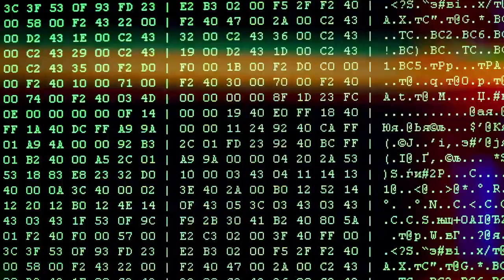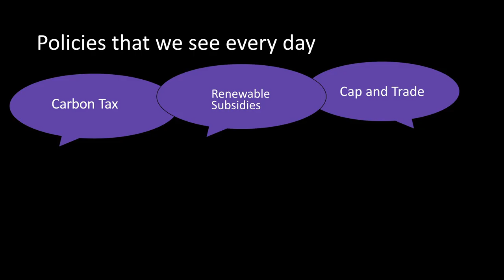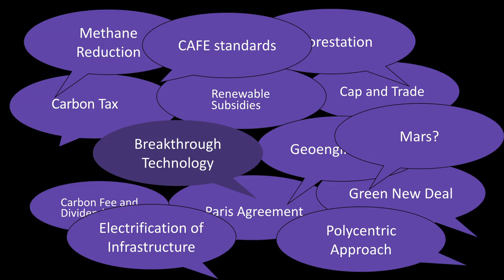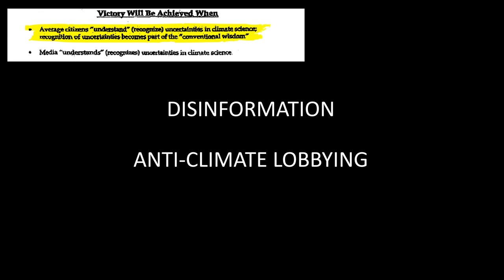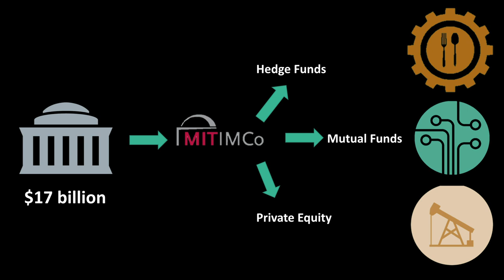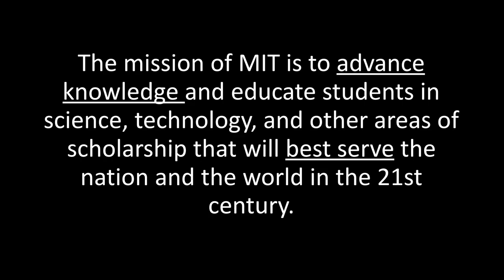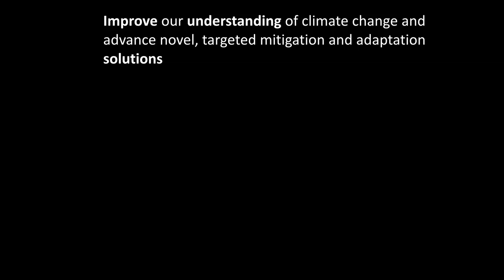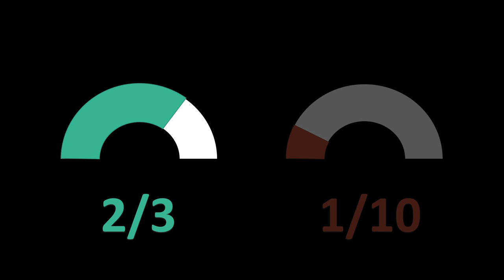Using Community Action to help solve the Climate Crisis | Darya Guettler | TEDxMIT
How can individuals take on an issue as daunting as climate change? Can communities that want to get involved affect change in the complex world of climate policy? This talk addresses one potential way in which you can actively make a difference on a community level and translate that seamlessly on to a global scale. We discuss the power of money and collective action in changing minds, and how you can at an individual level be empowered to change the landscape of global climate policy. Darya Guettler is a Junior in Mechanical Engineering and Political Science. Her research interests revolve around climate change mitigation and renewable energy technologies. She is a member of the MIT Symphony Orchestra, the MIT Climate Action Team and the MIT Energy Club, and has spent her last summer interning at Tesla Energy. She hopes to work at the intersection of policy and technology for climate change in the future. This talk was given at a TEDx event using the TED conference format but independently organized by a local community.